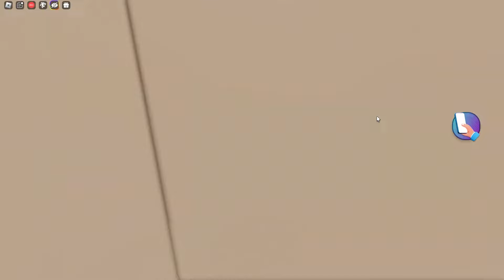KLEINER BRUDER SAGT was ich machen MUSS... in Roblox!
KLEINER BRUDER SAGT was ich machen MUSS... in Roblox! @odumimc